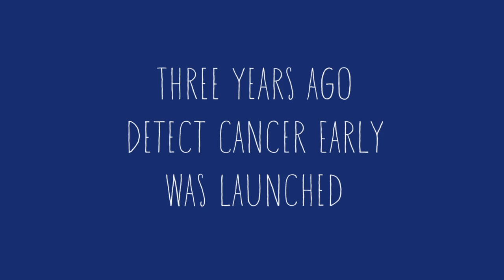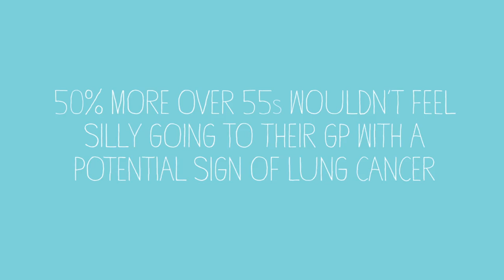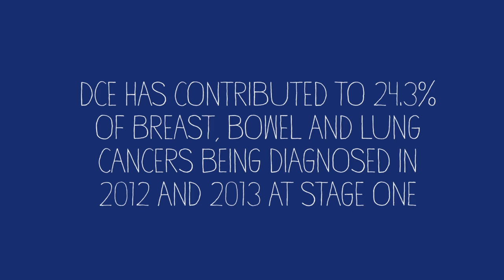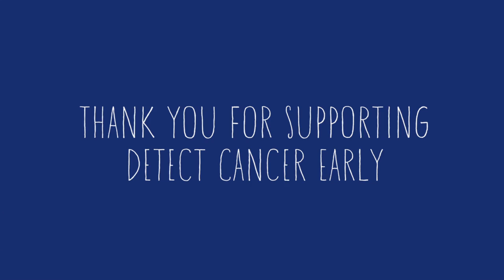Detect Cancer Early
Detect Cancer Early was launched back in February 2012 to increase the proportion of people in Scotland who are diagnosed in the early stages of breast, bowel and lung cancer by 25 per cent by the end of 2015.

Three years on, we look at the achievements to date and thank everyone involved (cancer clinicians, charities and patients) for their continued support.